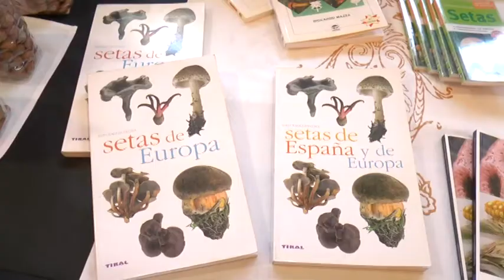Javier Moliner inaugura la XIV Mostra de la Trufa Negra ‘Castelló, Ruta de Sabor’,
El presidente de la Diputación de Castellón ha inaugurado la XIV Mostra de la Trufa Negra ‘Castelló, Ruta de Sabor’, celebrada en Albocàsser.